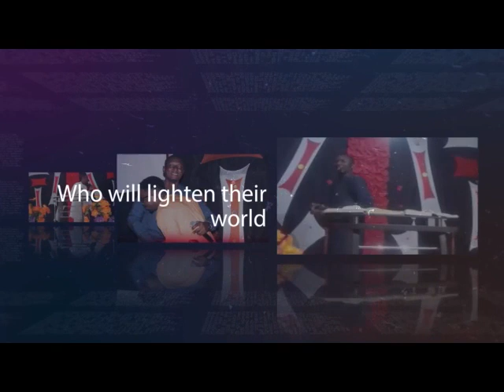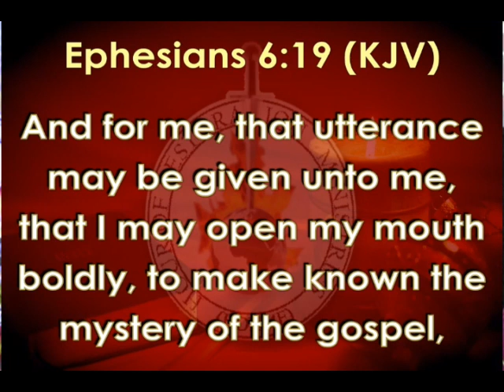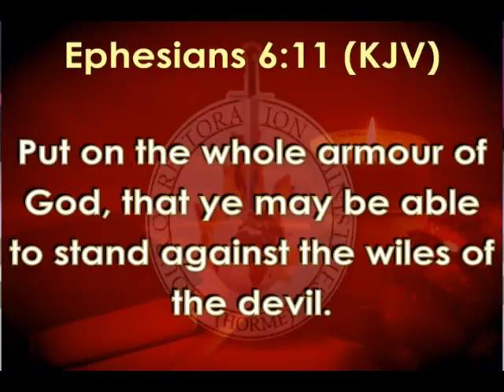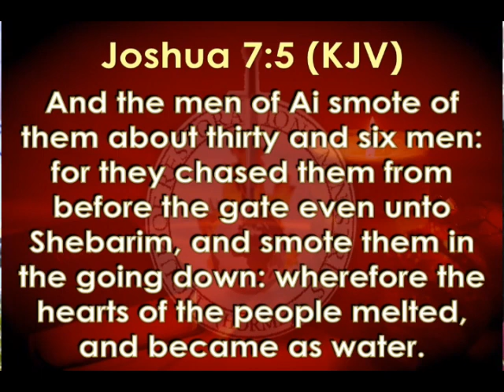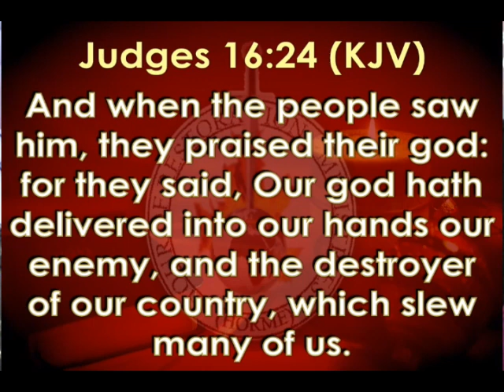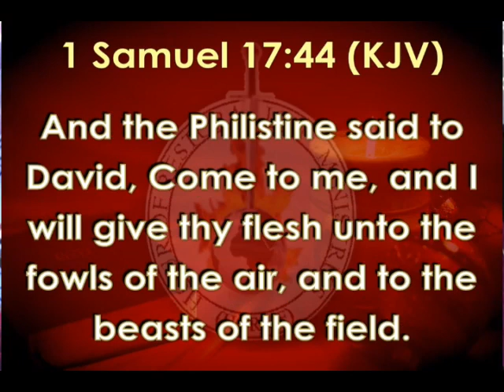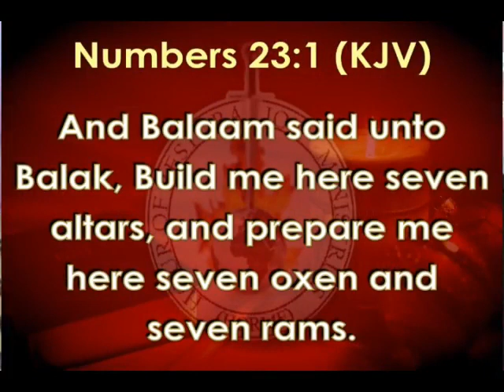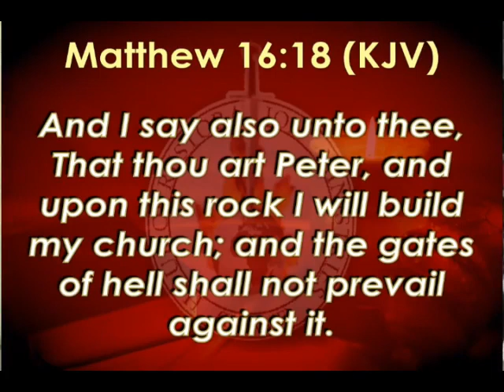Weapons of Warfare || Pst Cornelius Haruna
HOUR OF RESTORATION MINISTRIES is an end time commission delivered by God to His Servant, Cornelius A Haruna. On the 22nd December, 2014 God said to him in a night vision, “As for you, I am sending you to go and raise spiritual giants who will lighten their world.”

Our driving mission is to fill the earth with the Glory of the Lord as the waters cover the sea. We believe God that we have a strategic assignment to fulfill in these last days, and by God’s Grace we will not fall short of what is expected.

Pastor Cornelius Haruna is the President of HOUR OF RESTORATION MINISTRIES, & Senior Pastor of RESTORATION HOUSE, with headquarters at Restoration Avenue, Saburi 2 Residential, Dei-Dei, Abuja, Nigeria. He is a trained accountant, called of God into full time ministry, with a heavy Apostolic and Prophetic mantle for the restoration of human lives and destinies. His ministrations are stamped by a tangible presence of God that overflows into supernatural healings, signs and wonders and deep insight from the word of God that motivates and empowers you to become a kingdom giant that will lighten your world. His passion is to see that the earth is filled with the knowledge of the glory of the Lord as the waters covers the sea. In line with this passion, the ministry is involved in aggressive spread of the Gospel via various media platforms, as well as campus revival meetings, crusades and aggressive church planting.
He is married to Pastor Mrs Patience, his ever supportive wife who also is in full time ministry.
They are blessed with children.